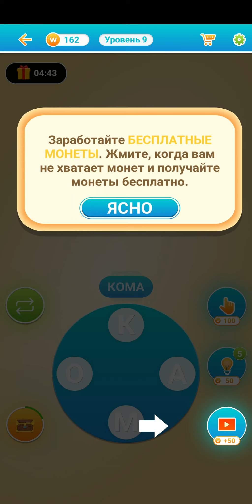✈Слова из слова Кроссворды Глава 1✈